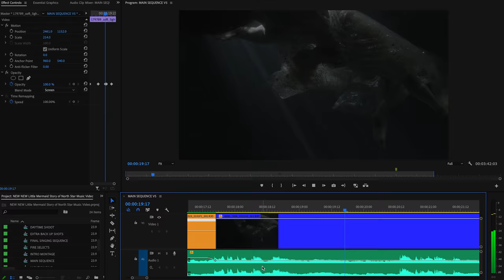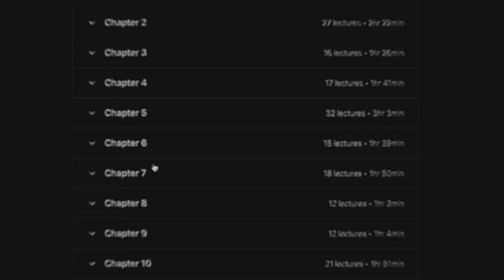Video Editing Masterclass | Edit Your Videos Like a Pro!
Here are links to all the courses in this filmmaking series